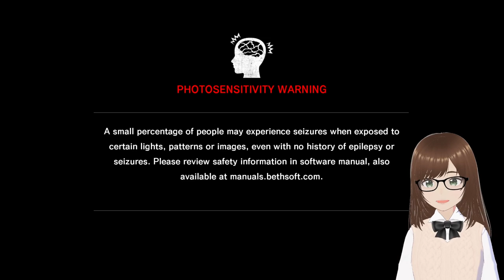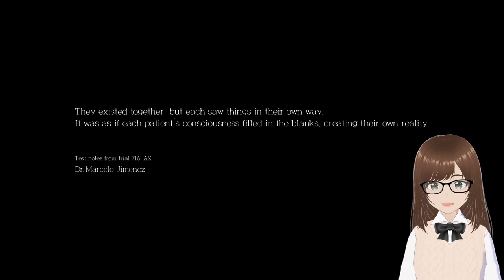We need answers! Explain yourselves, game!! - The Evil Within : The Assignment DLC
First playthrough of The Evil Within DLC, The Assignment!

Jesus fucking christ, this was TERRIFYING. No way am I ever gonna touch upon that extra content ever again... I rather not risk another heart attack, no thank you developers!
Jokes aside, it was very interesting to see a bit of Kidman's perspective... despite how much I hated how we were vulnerable and weak without any proper weapons for a majority of that! Oh well though...

Broadcasted live from Twitch, follow me and my shenanigans on there!